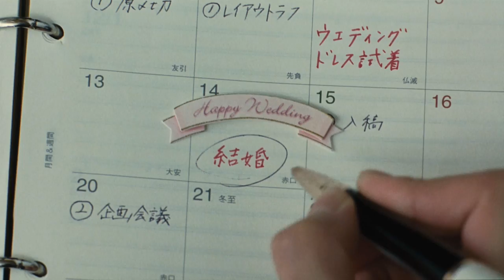『鍵泥棒のメソッド』 本予告篇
(c)2012「鍵泥棒のメソッド」製作委員会